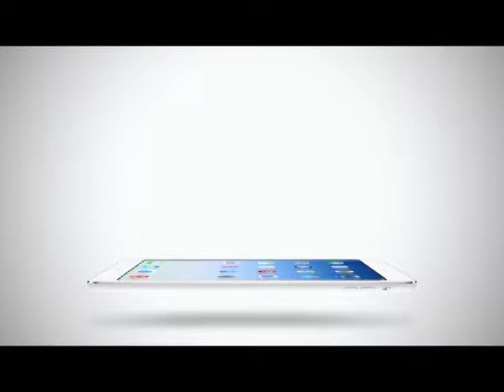Inside News Tonight | 29-05-2558 Truevisions update